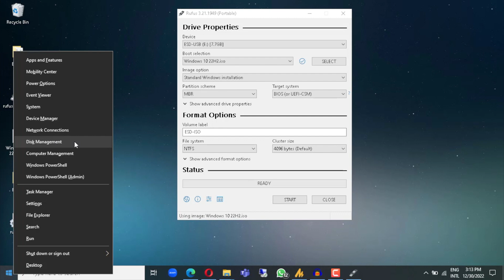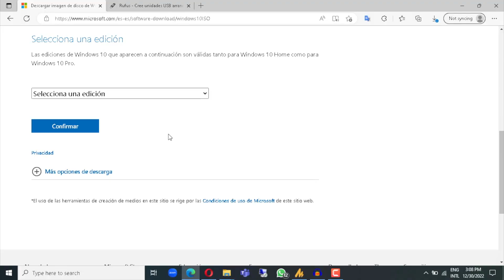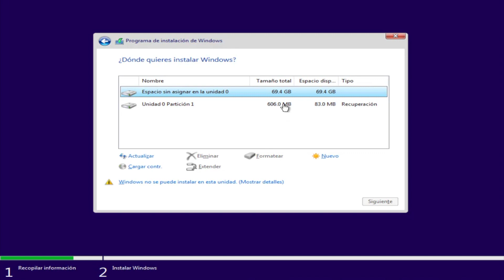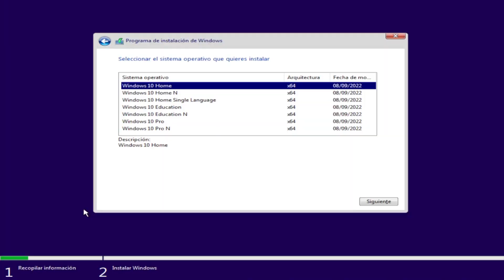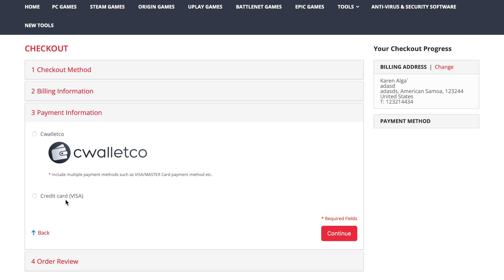5 cosas que NUNCA debes HACER al formatear W10/11 ❌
MIRA ESTE VIDEO! No cometas estos errores al instalar Windows 10 u 11

¡La clave de software OEM BARATA y LEGAL para ti!*

*Publicidad pagada

Haste MIEMBRO del canal y recibe muchimos beneficios!

📌 Mas Programas, Descargas y Versiones de Windows, en mi Website, ENTRA YA!!

0:00 Hola!
0:14 1. No asegurarse de crear la USB correcta
1:01 2. No tener la ISO actualizada
1:35 3. No hacer una copia de seguridad (backup)
2:34 4.  No eliminar las particiones antiguas
3:22 5. Activar Windows de manera pirata
3:37 Si formateo pierdo la licencia?
4:12 Que pasa si no activo Windows?
5:13 Pauta publicitaria Keysoff
6:01 Acabaste!